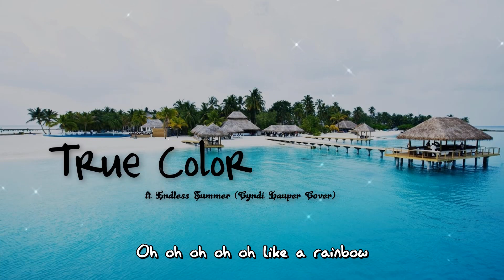[Lyric]True Colors-Endless Summer (Cyndi Lauper Cover)[Acoustic Cover]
Like & SUB my Chanel and thanks for all ! Enjoy&Chill
True Colors-Cyndi Lauper Cover(Video Lyric)[Acoustic Cover]
Edited &Desin By
Turn on the "RING"to get a notification every time we upload a video.